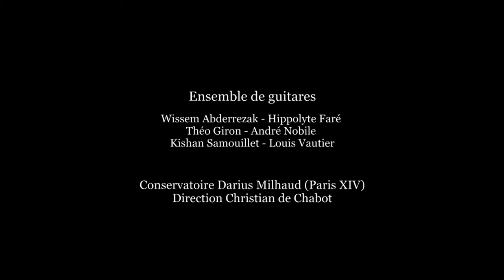JOHN DOWLAND - The King of Denmark’s Galiard - Ensemble de guitares Paris XIV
Conservatoire Darius Milhaud - Paris XIV
Direction : Christian de Chabot

Image : Antoine Devulder - Alan Benoit
Son : Théo Cancelli

Guitares : Wissem Abderrezak - Hippolyte Faré - Maya Garçon - Théo Giron - Alexandra Kolev - André Nobile - Kishan Samouillet - Louis Vautier

Enregistré en mars 2021